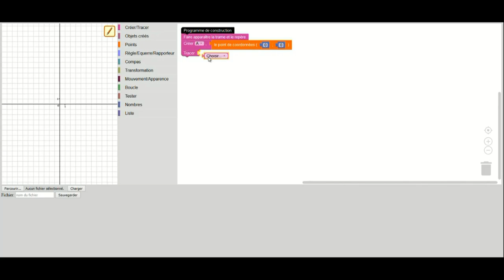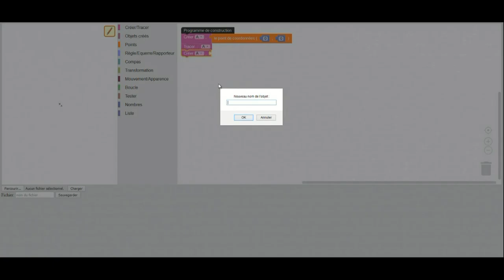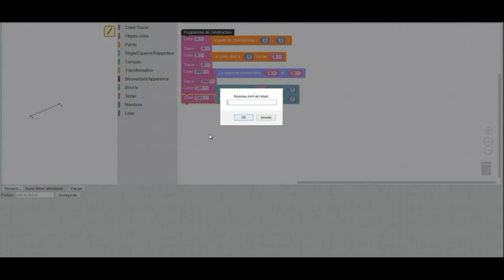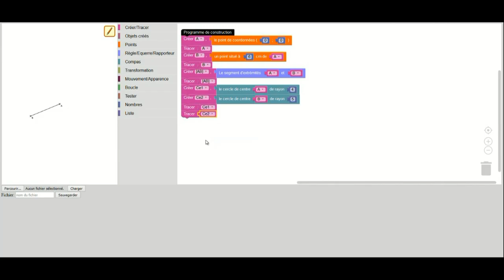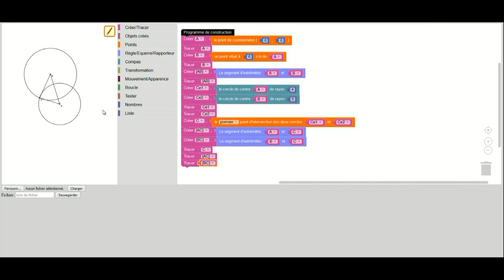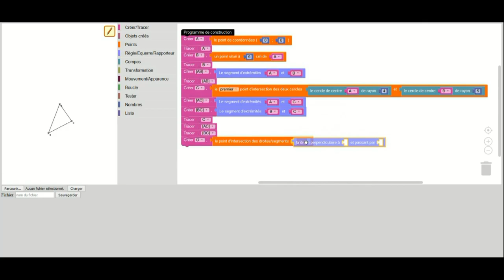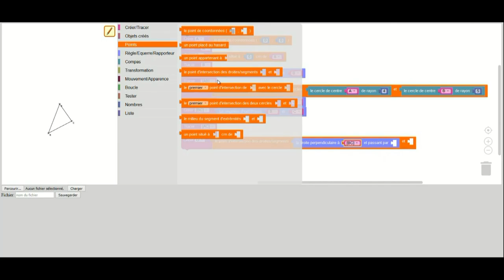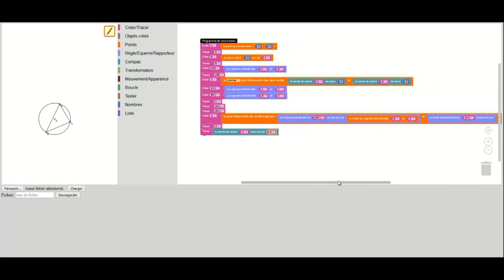Programme de construction avec GéoBlockly